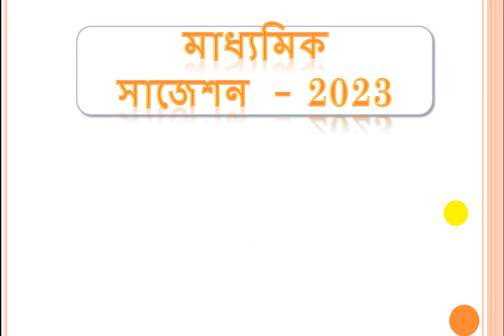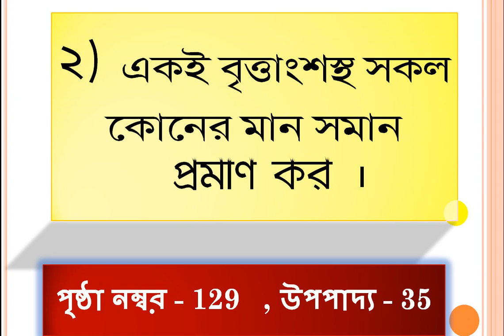1ST SUMMATIVE EVOLUTION 2022 class X Upopaddo Suggestion/Madhyamik Upopaddo Suggestion 2023/উপপাদ্য